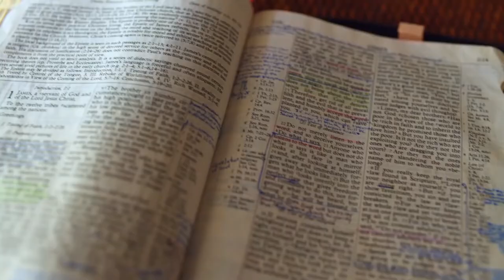Gott auf (m)einer Seite: Richter 16:5-16:24